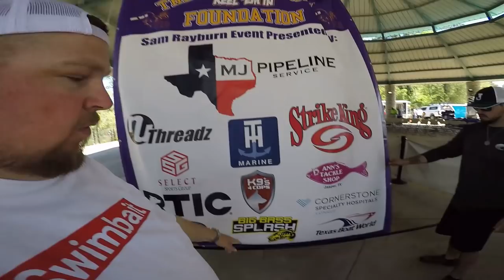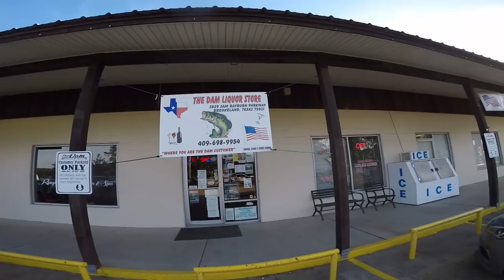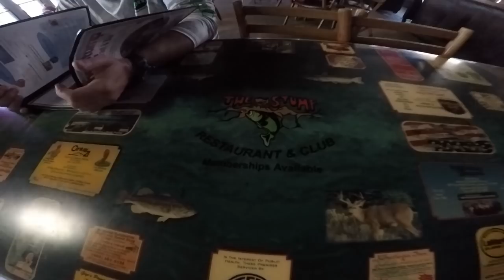Fishing with Swamp People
Fished with T-Roy Broussard of Swamp People in the Brian Robison Reel em in Foundation tournament benefitting K9s4Cops on Sam Rayburn in Texas. We were auctioned off to raise money and the highest bidder was Tony Bulac which happened to be an AWESOME dude !

is where you can find more details on the next event on June 15-17 in Wabasha Minnesota